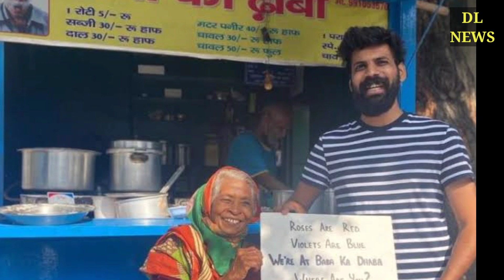वीडियो वायरल होने के 20 दिन बाद ही बाबा का ढाबा से भीड़ गायब हो गई है.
बाबा का ढाबा' को मिला 'मैनेजर', जानें कितने बदल गए कांता प्रसाद के दिन

वीडियो वायरल होने के 20 दिन बाद ही बाबा का ढाबा से भीड़ गायब हो गई है. अब इक्का-दुक्का लोग ही यहां खाना खाने आते हैं. कुछ यहां सेल्फी लेने चले आते हैं.

नई दिल्ली: मालवीय नगर वाला 'बाबा का ढाबा' तो आपको याद ही होगा. नारंगी टीशर्ट में खाने का एक स्टॉल चलाते 80 वर्षीय कांता प्रसाद बुजुर्ग की तस्वीरें 8 अक्टूबर को सोशल मीडिया पर खूब वायरल हुई थीं. रोते हुए बाबा ने बताया था कि लॉकडाउन में उनका गुजारा भी मुश्किल हो गया है.

रातों रात फेमस हुआ बाबा का ढाबा

वीडियो वायरल होते ही दिल्ली की दरियादिली भी उमड़ पड़ी. बाबा के ढाबे का मटर पनीर, चावल और रोटी पूरी दिल्ली के ढाबों पर भारी पड़ गई. कुछ खाने वाले, कुछ फोटो खिंचाने वाले और कुछ दया और दान के नाम पर अपनी छवि चमकाने वाले, कुल मिलाकर कई लोगों ने मालवीय नगर के फुटपाथ पर बने इस छोटे से स्टॉल पर भीड़ लगा दी.

कुछ ही दिन बाद भीड़ गायब

लेकिन अब हालात वैसे नहीं हैं. भीड़ गायब हो चुकी है. अभी अक्टूबर का महीना खत्म नहीं हुआ है, लेकिन 20 दिन बाद ही बाबा का ढाबा से भीड़ गायब हो गई है. अब इक्का-दुक्का लोग यहां खाना खाने आते हैं. कुछ यहां सेल्फी लेने चले आते हैं.

कम हुआ कांता प्रसाद का स्टार्डम

सोशल मीडिया स्टार बन चुके 80 वर्ष के कांता प्रसाद और उनकी पत्नी बादामी देवी का स्टारडम अभी थोड़ा कम हुआ है लेकिन फिर भी काम चलाऊ काम कर रहा है. अब वहां खाना खाने वाले कम और वीडियो और सेल्फी के शौकीन ज्यादा नजर आते हैं.
मदद का आश्वासन दे गायब हुए लोग

बॉलीवुड, खेल और राजनीति से जुड़े कई लोगों ने ट्विटर पर बाबा की मदद करने की बात की. हालांकि लगभग 20 दिन बीतने के बाद जब हमने बाबा से बात की तो उनका कहना है कि अब हालात पहले जैसे ही हो गए हैं.

कंपनियों ने भी खींचा हाथ

यहां तक कि कई ऑनलाइन फूड सप्लाई ऐप और कुछ कंपनियों ने उनके ढाबे पर अपने बोर्ड लगाए, लेकिन अब वो भी अब हटा दिए गए

किसी को हमदर्दी नहीं

बाबा का कहना है कि किसी कंपनी को उनसे हमदर्दी नहीं थी, सभी को अपने ब्रांड को चमकाने का लालच था. हालांकि पहली बार वीडियो बनाकर उसे वायरल करने वाले ब्लॉगर का शुक्रिया करते हैं.

मदद के लिए आगे आया शख्स

इस बीच बॉलीवुड की कुछ हस्तियों का पब्लिक रिलेशंस देखने वाले एक युवा ने खुद को उनका मैनेजर बना लिया है. बाबा को डिजीटल दुनिया में बने रहने के लिए मदद की जरुरत थी और इस काम में अब एक नौजवान उनकी मदद कर रहा है.

बाबा का ढाबा को मिला 'मैनेजर'

बाबा के मैनेजर तुशात अदलखा का कहना है कि ये काम वो मदद के मकसद से ही कर रहा है. इसके बदले में उसे कुछ नहीं चाहिए.

बाबा को नहीं मिली कोई मदद

वैसे बाबा ये भी कहते हैं कि सोशल मीडिया पर उन्हें लाखों की मदद का दावा करने वाले तमाम लोग सिर्फ बातें करके गायब हो गए. उन्हें असल में कोई विशेष मदद नहीं मिली है.